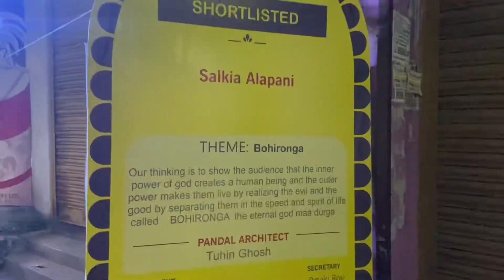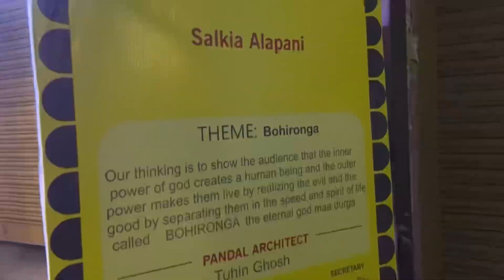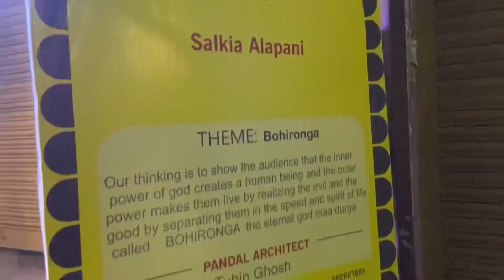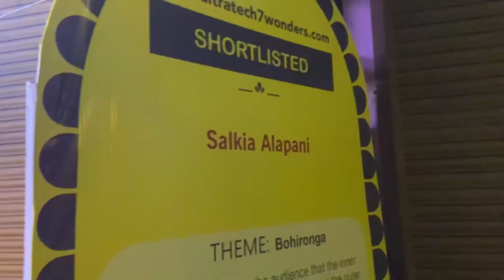dURGA pUJA 2023/bEST dURGA pUJA pANDAL/hOWRAH pUJA pANDAL